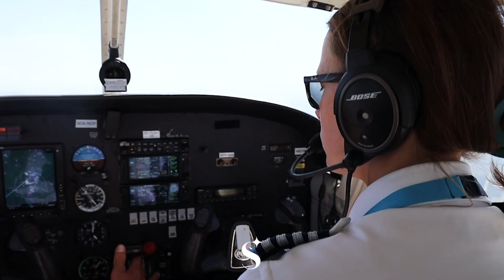What's It Like Being a Certified Flight Instructor at Skyborne? | CFI Jobs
Our certified flight instructors are crucial to our operation here at Skyborne Airline Academy! 🧑‍✈️

Hear from Skyborne CFI Morgan Lane on what it's like being a CFI here. We are so thankful to have such an incredible group of instructors that are dedicated our students growth and development towards a pilot career!

If you are a certified flight instructor please consider applying below and joining our talented team.

🧑‍✈️ Apply for a Skyborne CFI Position Here

😎 Info on Delta Propel is Here

✈️ Take a Look at Our Fleet

🤔 These are our Biggest FAQs

👇 Follow Skyborne